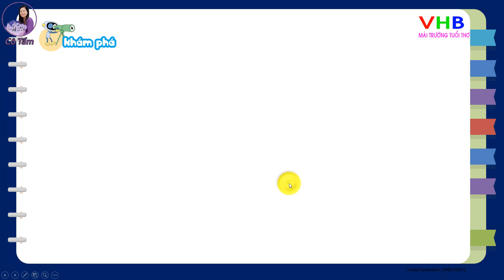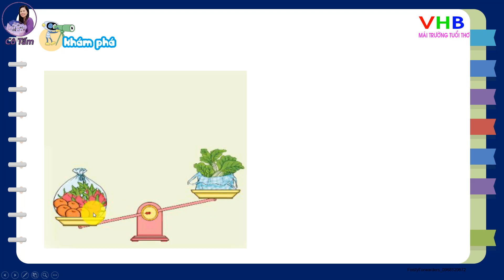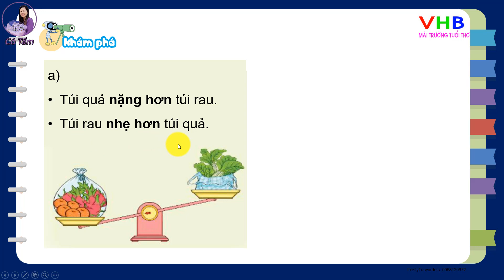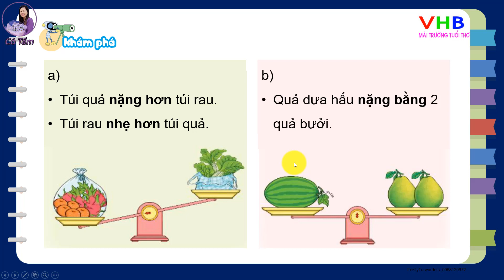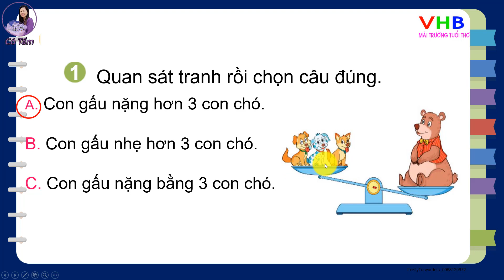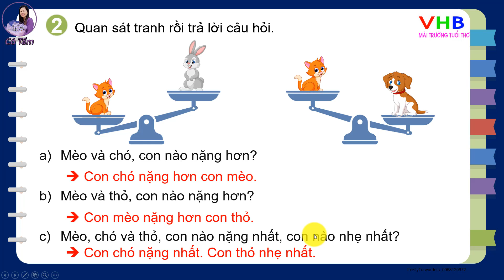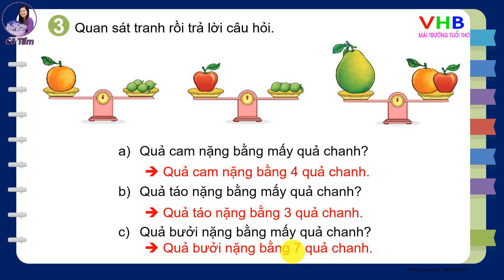TOÁN 2| Tập 1| Bài 15 |Ngặng hơn nhẹ hơn| Trang 59 |Kết nối tri thức với cuộc sống